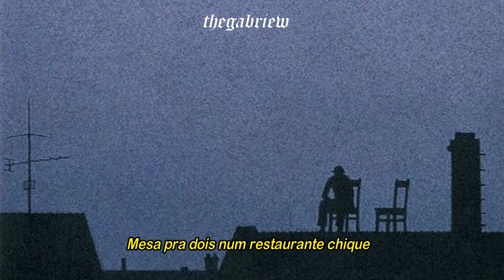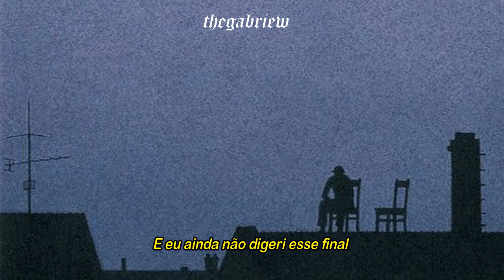gustavo mioto - despedida de casal (amanda lince cover)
[letra]

Mesa pra dois num restaurante chique
Vinho chileno, na entrada um ceviche
Toda cheirosa, fez até penteado
Batom vermelho e vestido colado
Ela passou a noite sorrindo
Falou que eu 'tava lindo
Queria que a noite fosse inesquecível e foi
Foi nosso jantar à luz de adeus
Nossa despedida de casal
Ela terminou sem derramar nenhuma lágrima
E eu ainda não digeri esse final
'Tá engasgado aqui aquele tchau

Me siga no instagram ou no twitter: @thegabriew